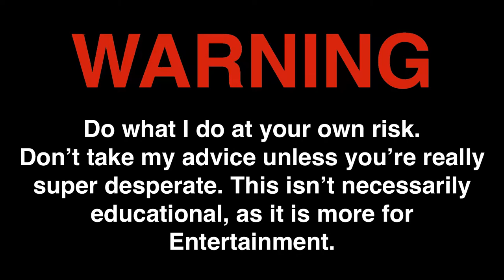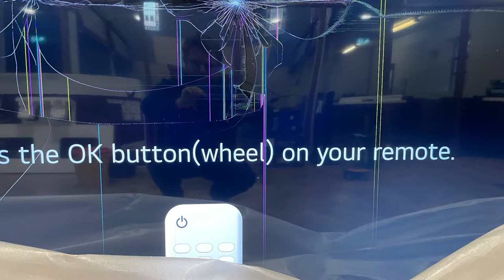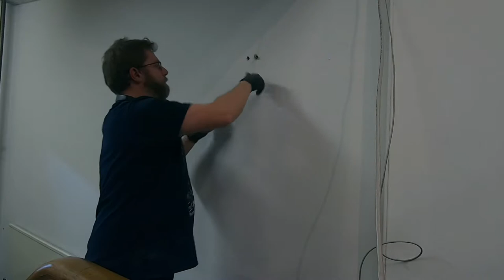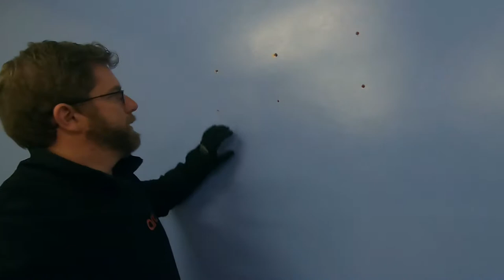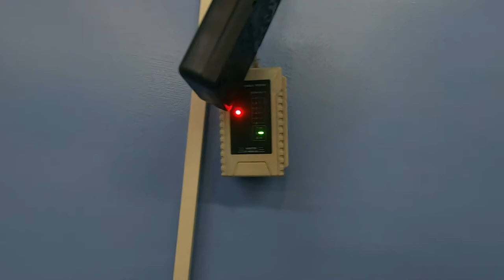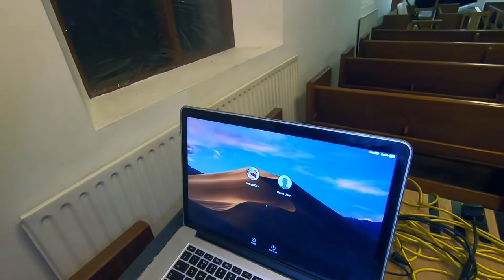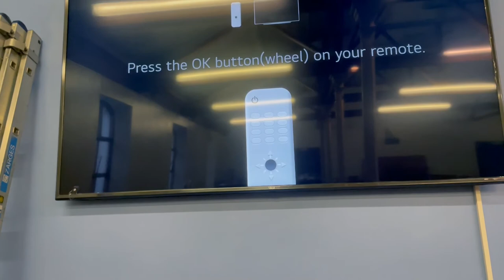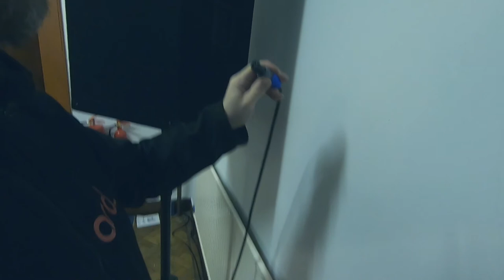A day in the life of an AV installer - Berry St Monitors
Installation of  75" TVs is old church building. Chemical fixings, Cat5 and electrical wiring, configuration and hardware. Andrew spends another 4 days installing, this time in Berry St. Belfast.